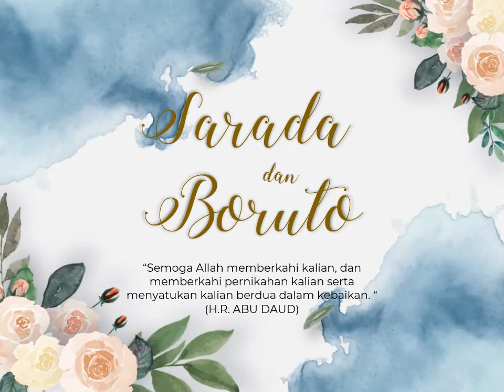Undangan Pernikahan Video Biru Muda by SatuMomen